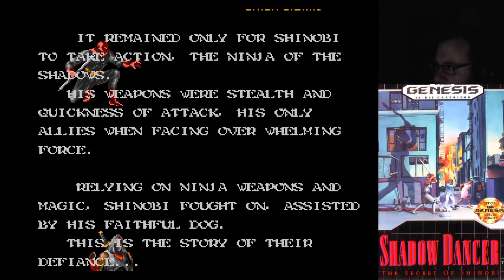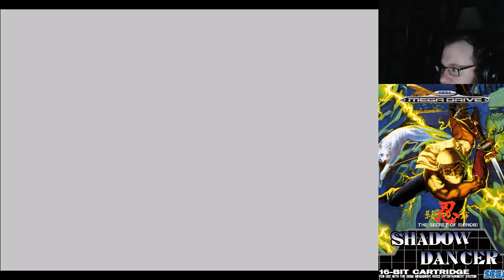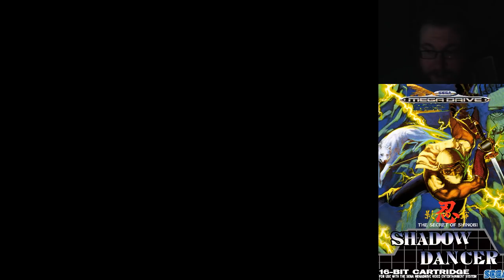Genesis or Genesisn't Episode 47: Shadow Dancer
Eric checks out the 2nd Shinobi on the Genesis, Shadow Dancer! Along the way, we chat about SEGA's upcoming re-releases and compilations, as well as the Switch's propensity for vintage game re-releases. Watch Wednesdays at 9:30pm eastern!